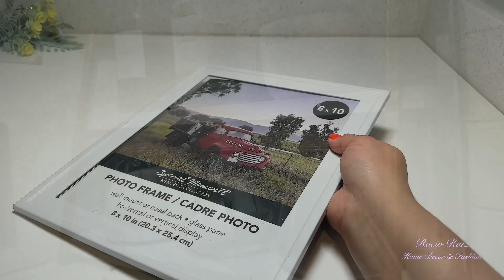10 iDEAS para ORGANIZAR y DECORAR tu hogar / Home decor ideas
ideas para decorar y organizar tu hogar en esta temporada